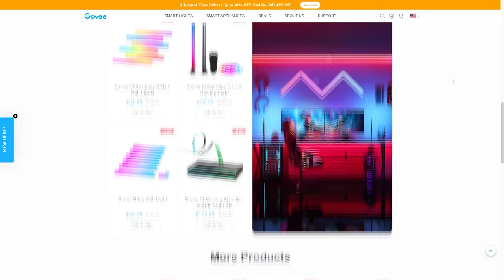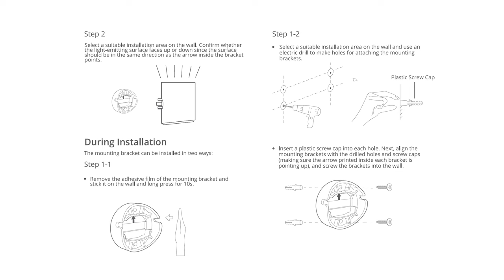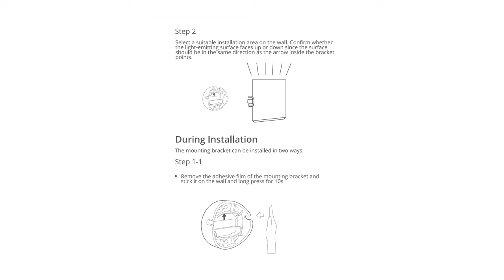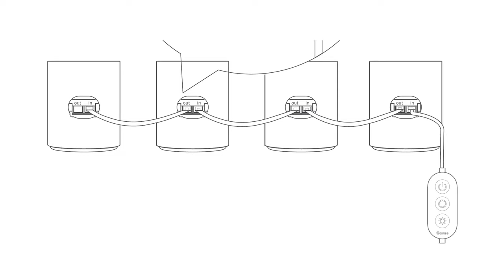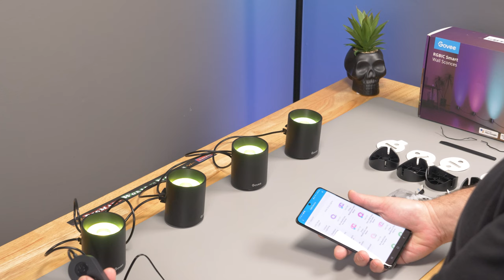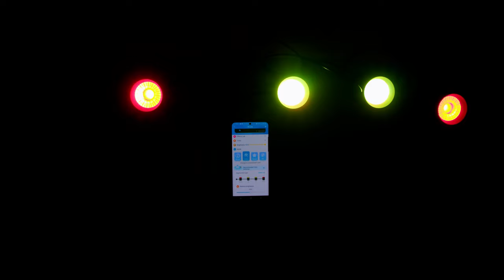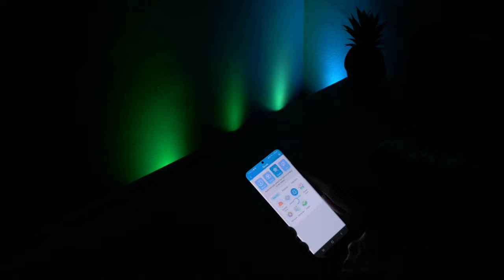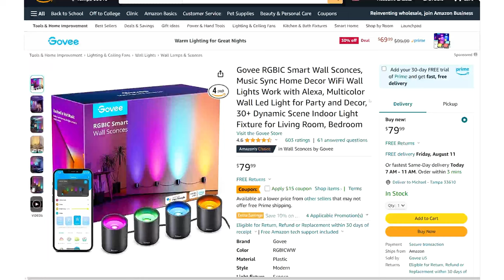AMAZON PRIME BIG DEAL UNDER $50 GOVEE RGBIC SMART WALL SCONCE | UNBOXING & DETAILED REVIEW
Featured Product:

My Gear:

Black Magic Pocket Cinema
Panasonic GH5
Sony EV-EZ10
Atem Mini
Newer Lights
Neiuman Mic

00:00-02:19 Intro
02:19-10:00 Unboxing
10:00-20:35 Live Demo
20:35-21:29 Final Thoughts